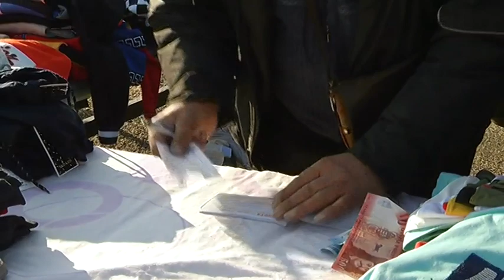Hajdúnánási Televízió: Itthon-otthon 2. rész 2021.03.17.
Stúdióbeszélgetés Subecz Józseffel, aki 30 éve végzi parkoló- és piacfelügyelői munkáját a Városi Piacon